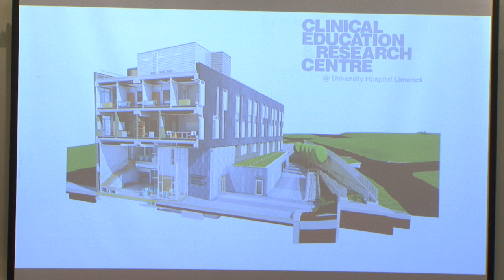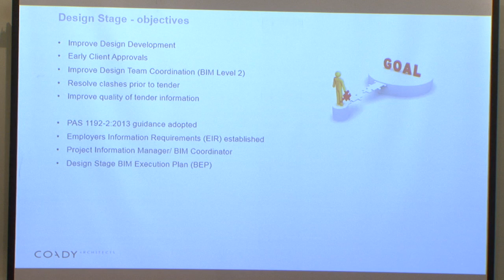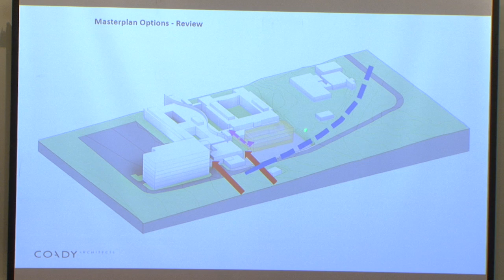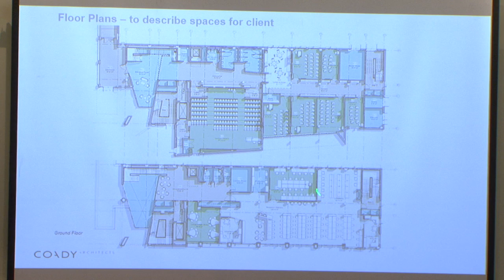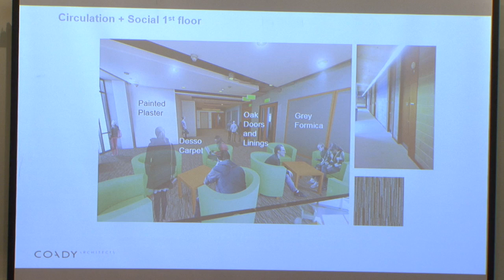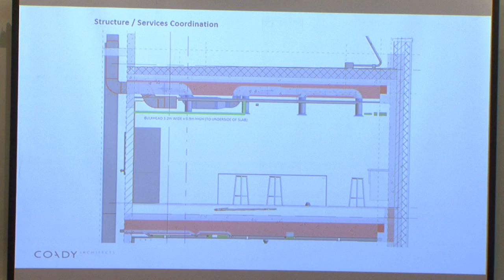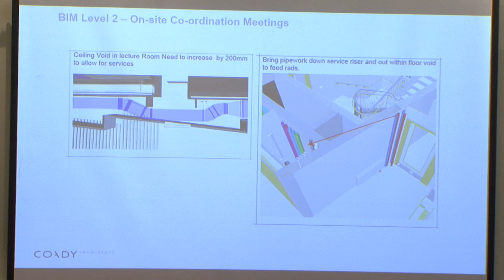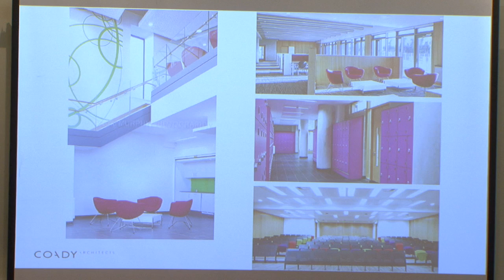BIM Lessons Learnt, CERC Limerick Hospital Donal O’Donohue, Coady Architects June 2017 HD 720p